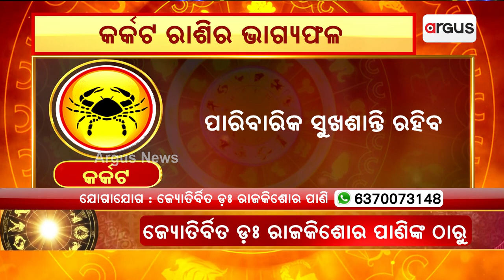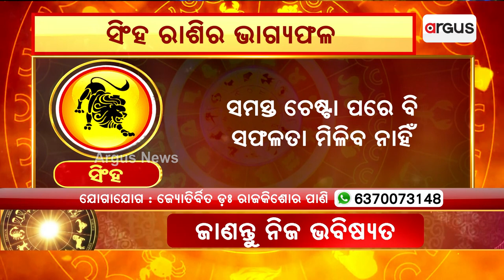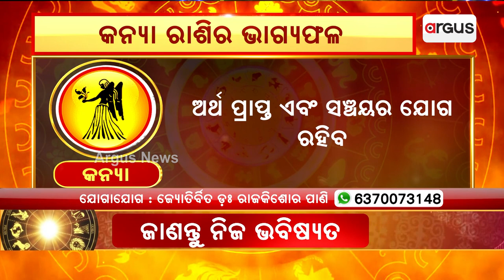3rd April Horoscope | Aries To Virgo Astrology Prediction | Argus News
3rd April Horoscope | Aries To Virgo Astrology Prediction | Argus News.